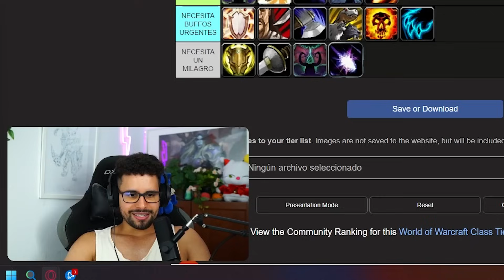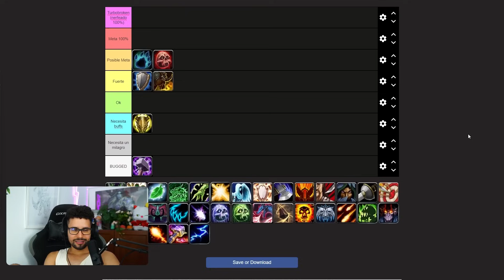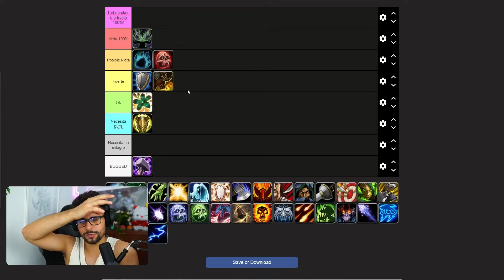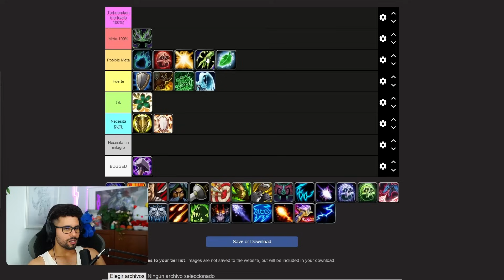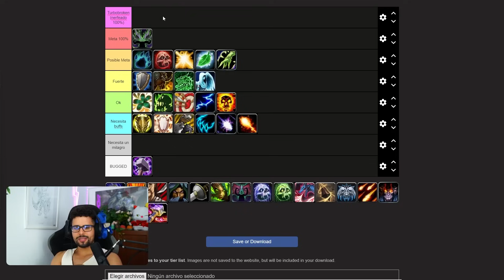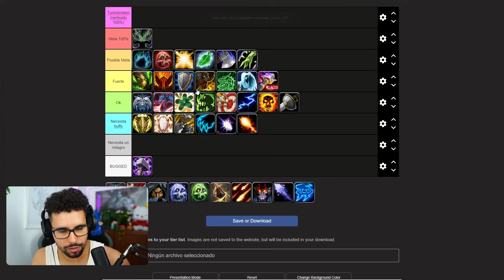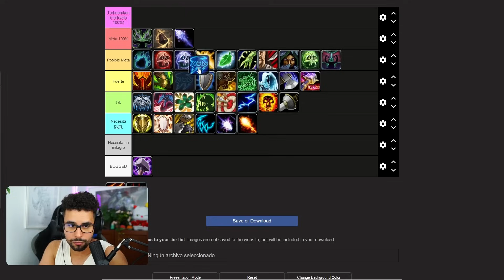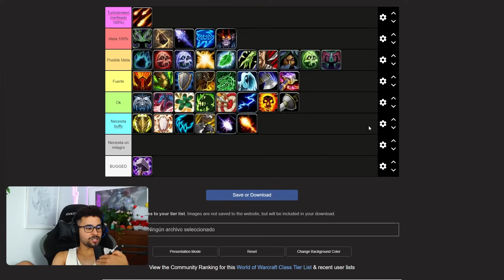¿REGRESA LA GOD COMP?😱TIER LIST M+ THE WAR WITHIN (3ª actualización)